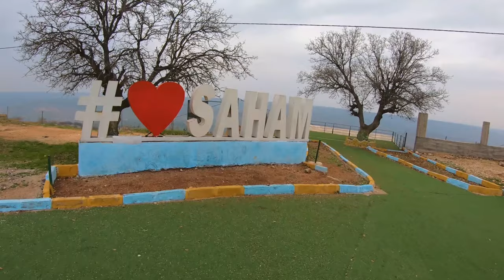🇯🇴 Yarmouk battlefield Actual Site | Urdu Vlog | Where Khalid bin Waleed defeated Heraclius | یرموک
Yarmouk is one of the most significant chapters of Islamic history. It is the place from where the Roman's era started declining and the Muslim's era started thriving. This place is now situated between three counties i.e. Syria, Jordan and Israel. Nonetheless, the place is worth visiting as it holds so much of our rich history.
The Battle of Yarmouk was a major battle between the army of the Byzantine Empire and the Muslim forces of the Rashidun Caliphate. The battle consisted of a series of engagements that lasted for six days in August 636, near the Yarmouk River, along what are now the borders of Syria–Jordan and Syria–Israel, east of the Sea of Galilee. The result of the battle was a complete Muslim victory that ended Byzantine rule in Syria. The Battle of Yarmouk is regarded as one of the most decisive battles in military history,[7][8] and it marked the first great wave of early Muslim conquests after the death of Muhammad, heralding the rapid advance of Islam into the then Christian Levant.
Although Yarmouk is little known today, it is one of the most decisive battles in human history. Had Heraclius' forces prevailed, the modern world would be so changed as to be unrecognizable.